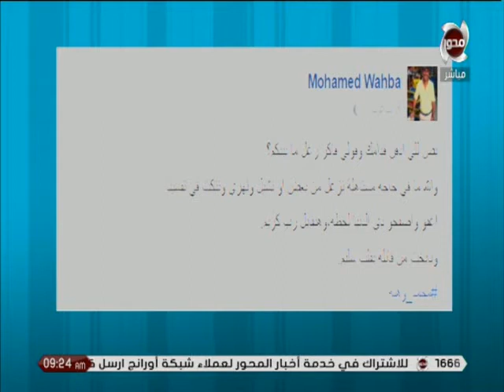صباحك عندنا | تعليق " دليا ابو عميرة " على ما قاله النقيب محمد وهبة .. حاجه توجع القلب